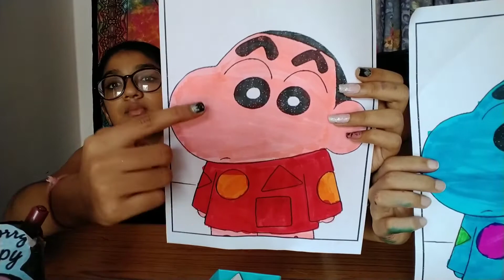જમ્બો થ્રી માર્કર કોમ્પીટીશન-4 |SHINCHAN CHALLENGE|bolne se sab kuch ho jata hai|funny|@SIS vs BRO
JUMBO THREE MARKER COMPITETION -4|SHINCHEN  CHALLENGE-4 |FUNNY COMPITETION-4|bolne se sab kuch ho jata hai@SIS vs BRO

3 MARKER CH-4

ultimate 3 marker|3Coloring| YouTubers Edition

We received A LOT of requests to do the 3 Marker Challenge

Now its part-4

so now that we're back from  we're ready to give it a shot!  We have to randomly choose 3 markers and then color 3 Spongebob Squarepants themed pictures.  We've got Soccer Spongebob, Dabbing Squidward, and then draw our own Patrick Star!  We need YOUR VOTE to determine the winner of this challenge.  Pictures should be judged on:

friends aaj ham laye hai aap ke liye 3 marker challenge video interesting video
friends full watch my video and enjoy this video

so how are you all ??😊.
And aaj ka video is going to be 3 MARKER CHALLENGE part-4

So basically is challenge mei jo hame karna hai and rules jo hai that are in the video 😍📸. So do watch this till end 🔚..

1) Coloring Accuracy
2) Creativity
3) Overall Appearance

Let us know which ones you like the most in the comment section!

All of can support to buy my gear

 my video list for challanges